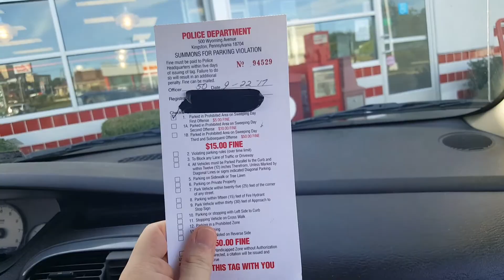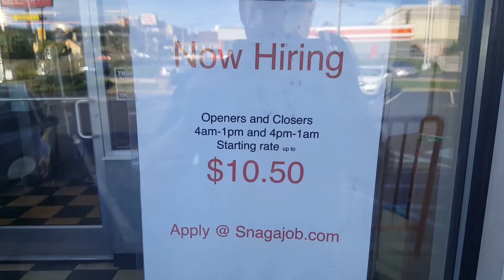SOO...WE GOT A TICKET...AND MCDONALD'S! VLOG!